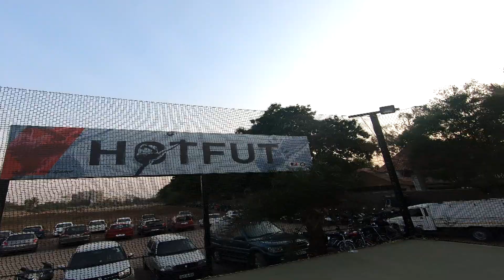Spin 4 Peace | April 2019 Edition | HotFut | Pune Hip Hop Cypher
Spin 4 Peace is Pune's Oldest Hip Hop Cypher series organized by Pune's very own Hip Hop collective StreetBeats Crew for many years.

Motive-
The motive of Spin 4 peace is to bring all the Hip hop heads under one roof in a circle to push and uplift the Hip Hop scene in Pune and giving everyone an opportunity to share their skills, knowledge, and experiences with each other to grow as an individual artist.

So if you are a Rapper, bboy, DJ, Graffiti artist, all style dancer or just a Hip Hop lover, or in fact doesn't matter if u don't know shit about Hip Hop, be there on next Spin 4 Peace cypher and we promise you will fall in love with Hip Hop.

Its all about respect, love, peace, unity, freedom and having fun.

Shot By:
Bboy Leo

Edited By:
HotFix

Venue:
HotFut, KP Pune